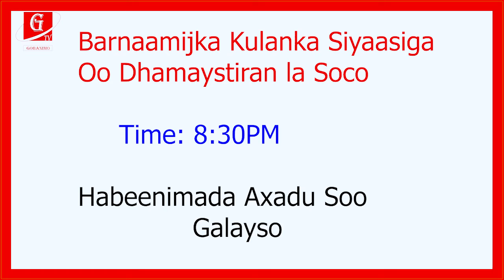Hordhaca Barnaamijka Kulanka Siyaasiga